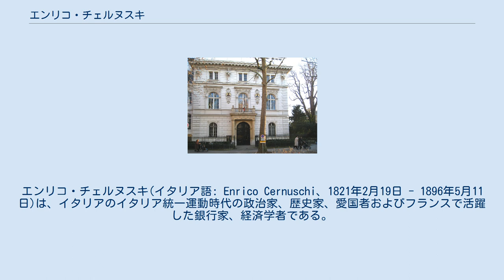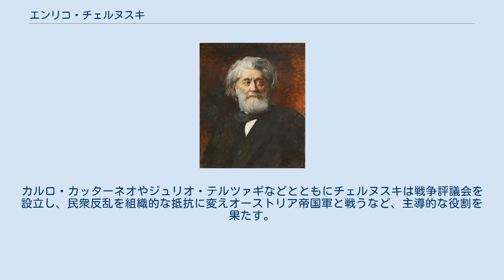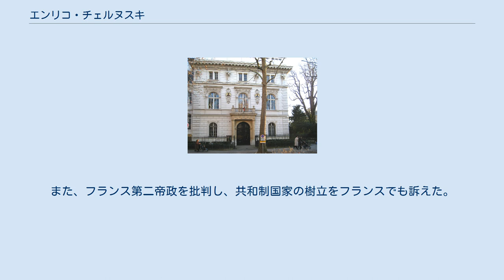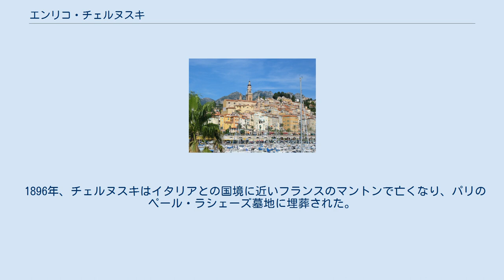エンリコ・チェルヌスキ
エンリコ・チェルヌスキ(イタリア語: Enrico Cernuschi、1821年2月19日 - 1896年5月11日)は、イタリアのイタリア統一運動時代の政治家、歴史家、愛国者およびフランスで活躍した銀行家、経済学者である。
エンリーコ・チェルヌスキとも。
 エンリコ・チェルヌスキはミラノの裕福な家に生まれ、ミラノ大学で科学を学んだ後、1842年にパヴィア大学で法学の博士号を取得した。
しかし法律関係の職に就く事はなく、イタリア統一を目指す愛国者・革命家としての活動を始めた。
思想は連邦共和国を目指すカルロ・カッターネオの影響を強く受け、サルデーニャ王国の拡大主義や国家体制より統一と独立を優先するジュゼッペ・マッツィーニとは対立した。
また軍人のジュゼッペ・ガリバルディの支持者でもあった。
 1848年には、煙草の不買運動から始まったオーストリア帝国の支配に対抗する民衆反乱「ミラノの5日間」に参加。
カルロ・カッターネオやジュリオ・テルツァギなどとともにチェルヌスキは戦争評議会を設立し、民衆反乱を組織的な抵抗に変えオーストリア帝国軍と戦うなど、主導的な役割を果たす。
また、その後成立したロンバルディア臨時政府では多くがサルデーニャ王国との合併を望む中、サルデーニャ王国の拡大主義を否定した。
しかしオーストリア帝国軍の攻撃によってロンバルディア臨時政府は崩壊すると、ジェノヴァやフィレンツェを経由しつつ最終的にはマッツィーニやガリバルディなどが集結するローマに赴き、翌1849年に成立したローマ共和国の議員となった。
ローマ共和国崩壊後、チェルヌスキは1850年には逮捕されローマのサンタンジェロ城に短期間拘留される。
二度の裁判を受け無罪判決を受けたが、ジュゼッペ・フェッラーリなどとともにフランスに亡命する。
 亡命先のフランスではパリに居住し、19世紀では最も重要な金融機関の一つであった銀行クレディ・モビリエに1852年から勤め、数年後には取締役会のメンバーになるなど銀行家としての成功を収めた。
また、フランス第二帝政を批判し、共和制国家の樹立をフランスでも訴えた。
そのためフランスを離れる事を余儀なくされスイスに渡り、帝政が倒されフランス第三共和制が成立するとパリに戻る事を許されるが、極東を旅行した。
旅行後チェルヌスキがパリに戻った時、彼は絹や磁器、書物などで構成される東洋のコレクションを所有していた。
そのコレクションは現在、パリにあるセヌルスキ美術館で展示されている。
 1896年、チェルヌスキはイタリアとの国境に近いフランスのマントンで亡くなり、パリのペール・ラシェーズ墓地に埋葬された。